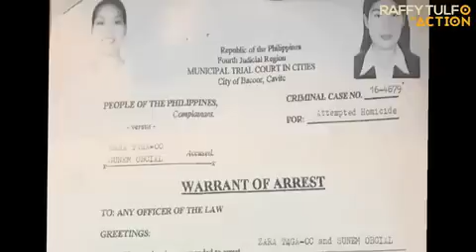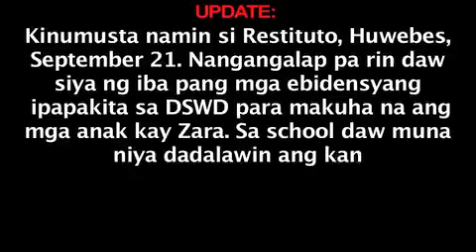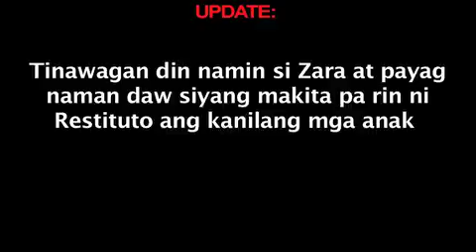MISIS, NASILIP NG ANAK SA BANYO HABANG NAKAPATONG SA ISANG LALAKI NA NAKAUPO SA INIDORO